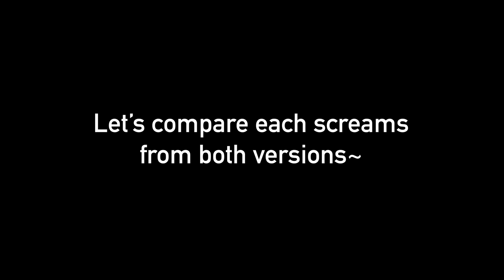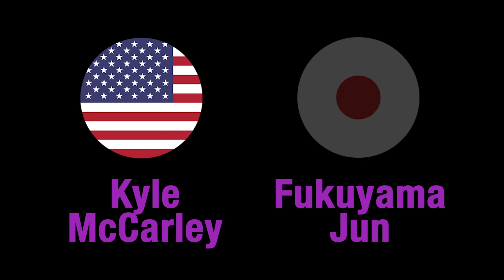【おそ松さん】SUB & DUB | Ass(-sized) Flag Scene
The dub clip is generously provided by the fandom's fairy godmother, inumatsu of tumblr!! You can watch the scene here!

ANIME - Osomatsu-san
Episode - Season 1, Episode 6, "It's A Birthday Party Dajo"

PROGRAM USED - Premiere Pro

idk what compelled me to make this as my first youtube video freshly baked from my new video editing program, i just wanna hear their screams side-by-side lmaoo

Can't believe the dub is finally here! Feels like yesterday since it was just announced, and now that it's here... this is probs gonna be the first dub i'll ever brave through since i'm a sub supremacist lmao (the only other one i've watched as a kid is the classic pokemon anime lol). we'll get to really feel how raw, dirty, CURSED this series truly is now that we get to also comprehend what they're saying, not just reading the subs and go "aww look how cute these gremlins are when they fight uwu". so curious about the line differences too, so i'm looking forward for the full season release for free HEHEHEHE--

Also, this is my first video not only for a very long time, but also as a NEET aka jobless highschool graduate. I find it interesting how my perspective on certain things within this shitshow has changed as I grow up and understand the jokes and characters a little better like how I'm laughing damn harder at the f6 lube skit than on my first time watching it and Totty as a character starts growing on me (I used to not like him as much as the rest, ngl)

Even though I've found two of my callings, I still have no idea what exact kind of job i wanna pursue, one where i can have enough free time to still do passion projects (w/o destroying my hands again rip). Of course I'm ashamed of being a huge burden to my parents, especially in these trying times, so whenever the strength allows, i try to improve my craft (which im currently horrible at in a professional level) and see what kind of job i'll land myself on one day.

On a lighter note, the only thing that remains true to me despite me surviving from my cringey teenage angst days is my unconditional love for this anime and my status as a Karmatsu Girl™ ( ͡° ͜ʖ ͡°) gdi i should have better tastes by now, but here i am

I'm totes SUPER excited to get back into editing!! I miss it so much you have no idea huhuhu. I have a lotta of videos working on and planning ahead, and I can't wait to show em to you guys~! Ofc my injured hands and schedule hate me, so updates will be spontaneous af.

So yeah, see you guys soon!